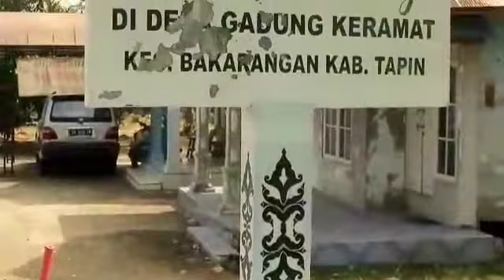pembuat sarung keris d daerah rantau tapin terbaru " totorial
cara membuat kumpang parang Seni kumpang keris terbaru " totorial
Cara mengukir kumpang parang Seni kumpang keris terbaru " totorial
Cara mngukir Seni kumpang keris terbaru " totorial
Gadung keramat
bisa terima pembuatan Kumpang parang Lais  Kumpang parang Bungkul  keris sampana
raja tumpang pisau bagalong pisau bagung pisau ukir dll